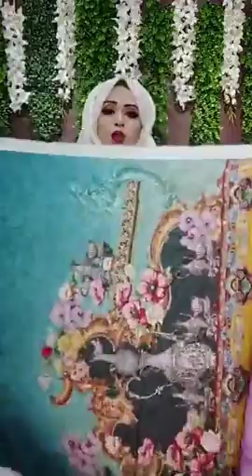🌹Red Rose🌹 once again